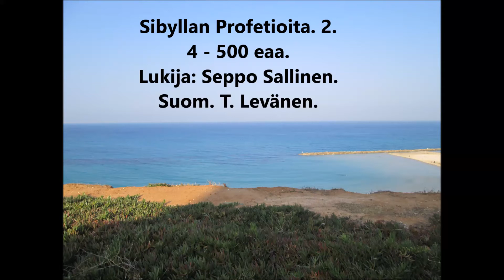Sibylla 2 - Apokryfi